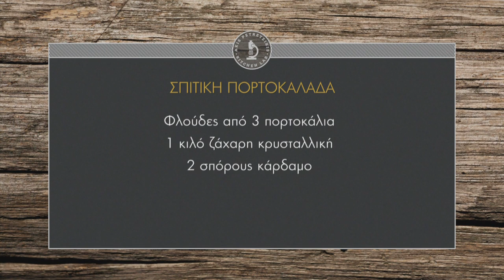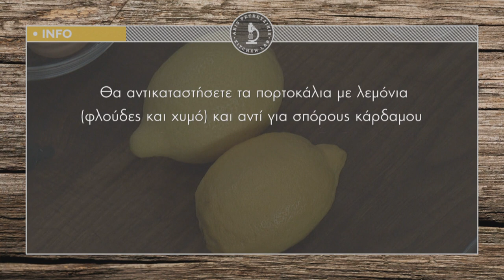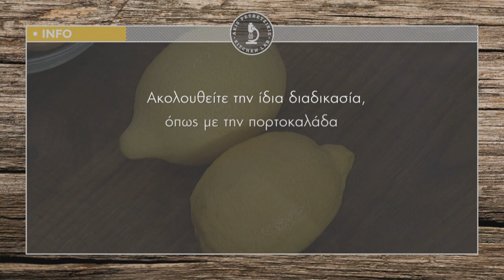Σπιτική Πορτοκαλάδα Επ. 19 | Kitchen Lab TV | Άκης Πετρετζίκης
Σπιτική πορτοκαλάδα Επ. 19 | Άκης Πετρετζίκης TV

Παρουσίαση: Άκης Πετρετζίκης
Σκηνοθεσία: Πάνος Γεωργίου
Αρχισυνταξία: Νάσια Κόλλια
Διεύθ. Φωτογραφίας: Γιώργος Μιχελής
Οργάνωση Παραγωγής: Δημήτρης Κολοβός
Εμπορικό Τμήμα: Mary-Rose Ανδριανοπούλου,  Ζωή Κωνσταντοπούλου
Β. Σκηνοθέτη: Πολύβια Μενοίκου
Τεχνικός Προϊστάμενος: Βασίλης Καρυπιάδης
Σκηνογραφία: Αναστασία Χαρμούση
Γραφικά: Παναγιώτης Πατσιαούρας
Sous Chef: Μάρκος Παπακωνσταντίνου
Βοηθός Sous Chef: Τηλέμαχος Δημητρακόπουλος
Βοηθοί Κουζίνας: Σοφία Βήτα
Διευθ. Παραγωγής: Διαμαντής Αρακάς
Floor Manager: Διονύσης Κυπριώτης
Οπερατέρ: Δημήτρης Τοπούλογλου, Άγγελος  Τσουκαλάς:
Χειριστής Ρομποτικής: Κώστας Τσέλης, Γιώργος Παρθένης
Χειριστής Cam Rail: Παν Παν
Ηχολήπτης: Στέφανος Κεραμύδας
Μοντάζ: Ειρήνη Κεφαλά, Ηλίας Αποστολίδης
Ηλεκτρολόγος: Μάκης Λάντος
Εκφώνηση: Νάσια Κόλλια
Ενδυματολόγος: Αλέξης Φούκος
Βοηθός Ενδυματολόγου: Αλέξια Μπελογιάννη